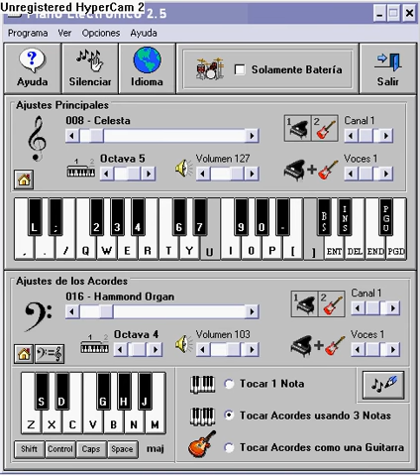Davy Jones Piano Electronico 2 5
piratas del caribe cancion de davy jones